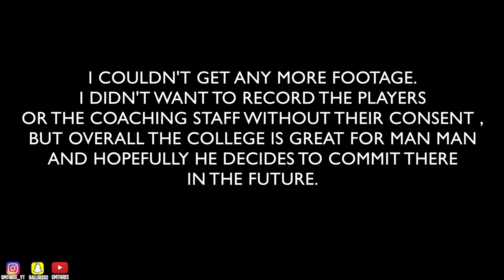Man Man’s First College Vist! // Missouri Baptist University Football Campus Tour | Vlogmas Day 10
In today’s video, I went to my brothers FIRST COLLEGE VISIT FOR FOOTBALL with him and it was a great tour/visit and I liked their Football program, coaching staff, and academic success. The entire time we were there man man showed NO EMOTION and that’s the moral of the video. He doesn’t have time to be smiling, he’s focused on playing overseas or in the NFL. So I guess that’s why he doesn’t show much emotion!?? 😂😂

Instrumental in the beginning of video: BELONGS TO WTF KYLE. HE PRODUCED THIS BEAT! Click on the link below to listen!